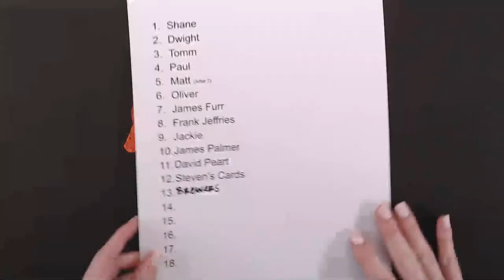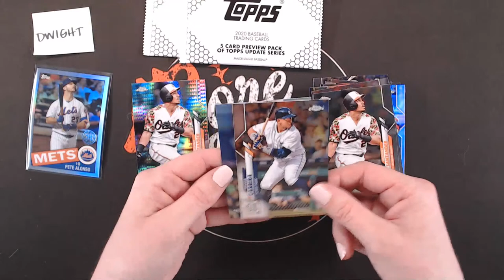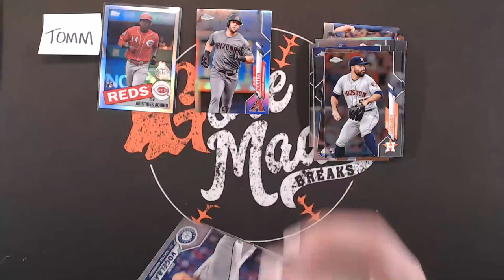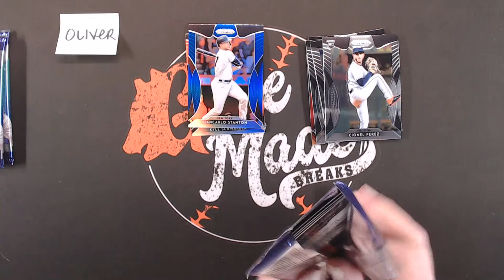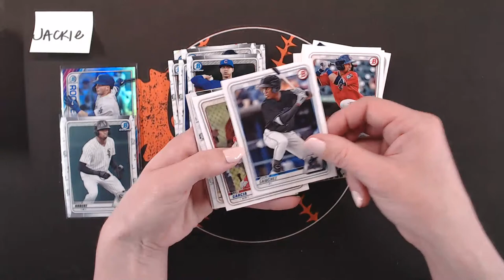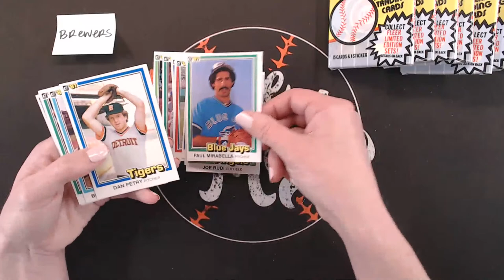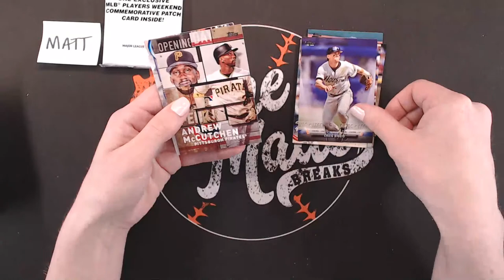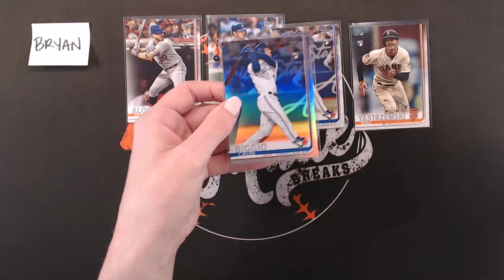Packs with Friends 1/30/21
Middleweight Champ: Jackie K, Mitch S, and Todd with Kids N Cards Breaks

Heavyweight Champs: Dwight with Clark's Sports Cards, Joe L, Michael Padgett Bass & Ball Cards, Paul C, Shane with Oddball Cards, Tomm, and ChaddyP